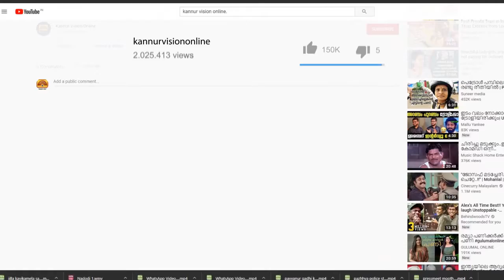പയ്യന്നൂര്‍ കോളേജിന് സംസ്ഥാന സർക്കാരിന്റെ ജൈവ വൈവിദ്ധ്യ പുരസ്കാരം